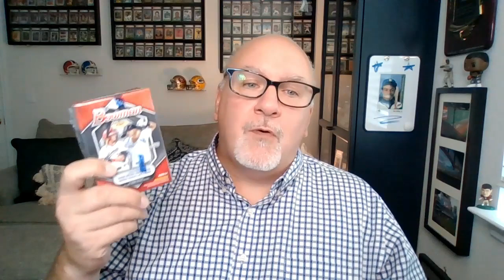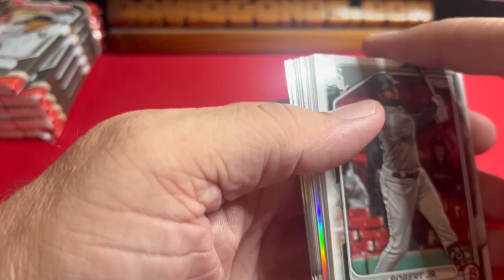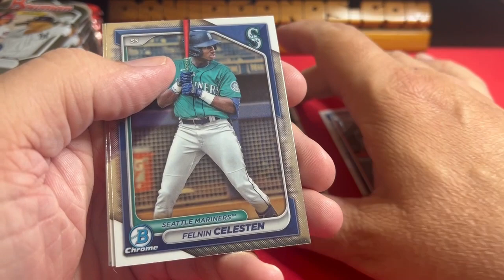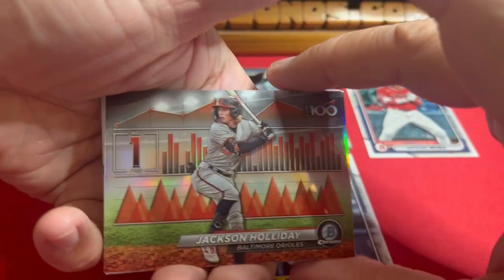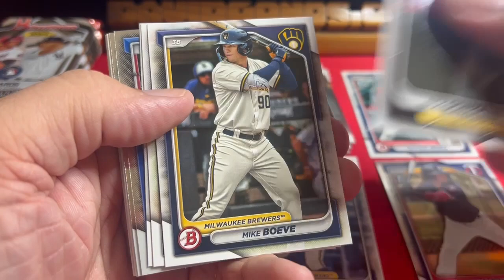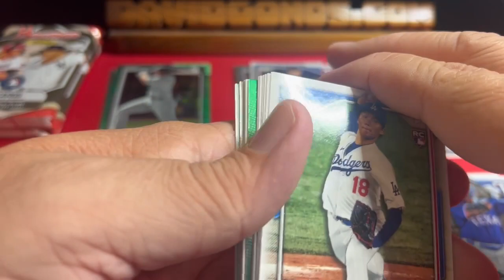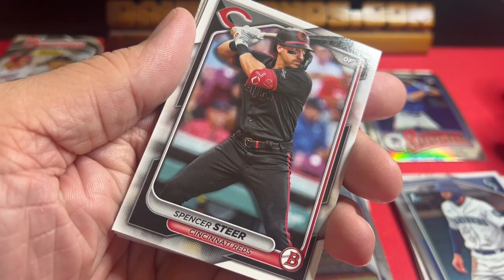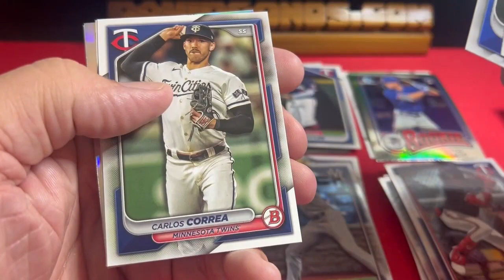✨1 More 2024 Bowman Baseball Blaster Break⚾✨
We're doing one more 2024 Bowman Baseball Blaster break because we're still looking for Dylan Crews cards!

This crop of great baseball prospect cards is full of players with tons of power and speed, which most sports card collectors love! Some of the rookies we're looking to pull include:
- Walker Jenkins, Minnesota Twins
- Dylan Crews, Washington Nationals
- Kyle Teel, Boston Red Sox
- Aidan Miller, Philadelphia Phillies
- Sebastian Walcott, Texas Rangers
- Brock Porter, Texas Rangers
- Carson Whisenhunt, San Francisco Giants